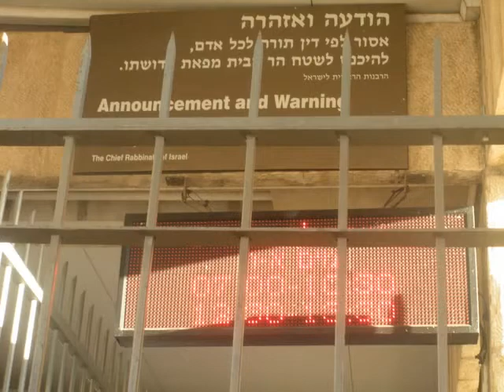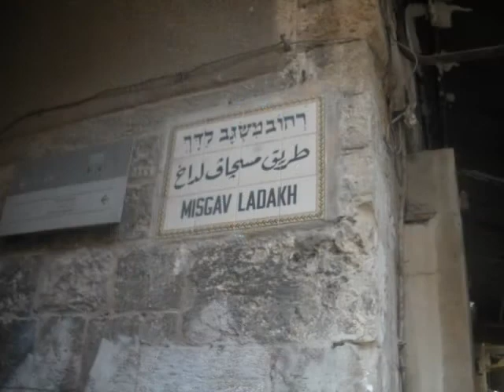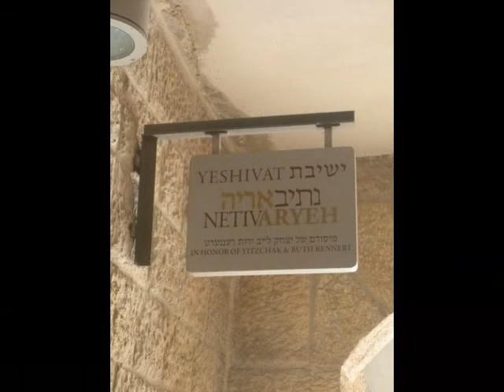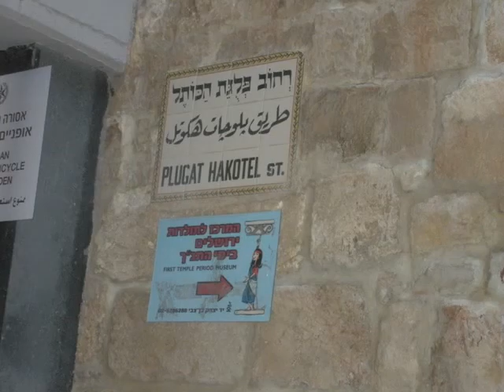Temple Mount March 13, 2018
In Mid March, I took advantage of the beautiful Spring Weather and took a 7:00 Temple Mount Ascent with the Har Habayit Yeshiva for a stroll around the Temple Mount. My Grandfather would have given his left arm to do what I can do, by just getting out of bed